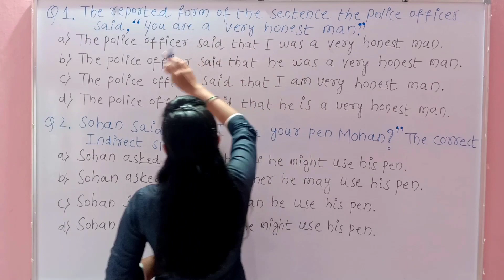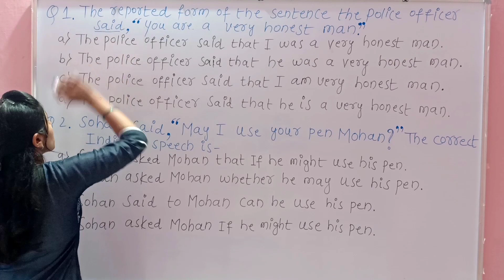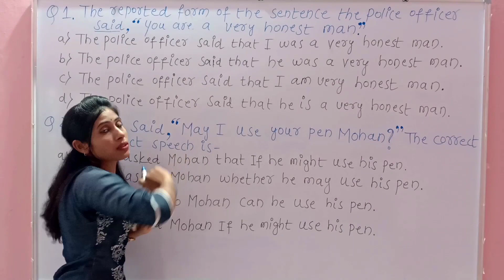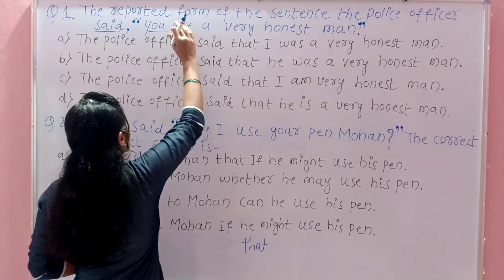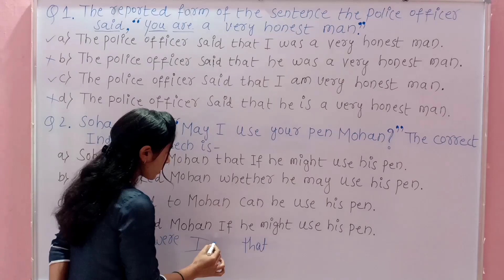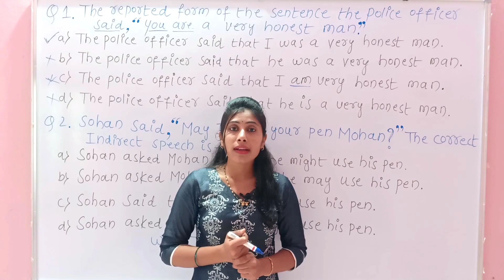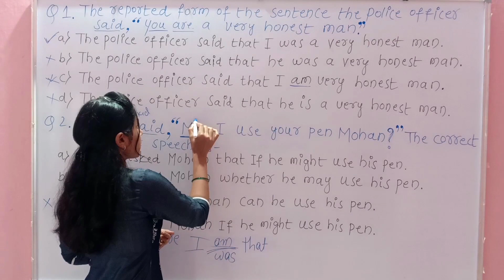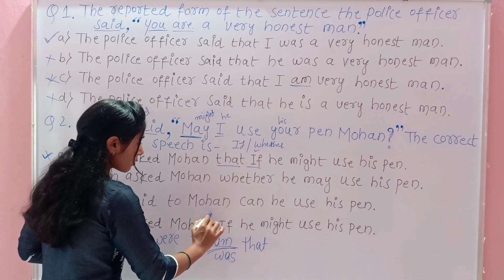Tricks to solve reported speech questions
Easy tricks to solve reported speech questions for Karnataka TET.